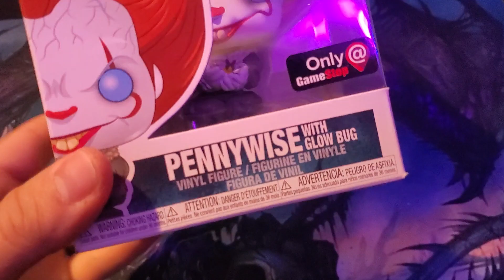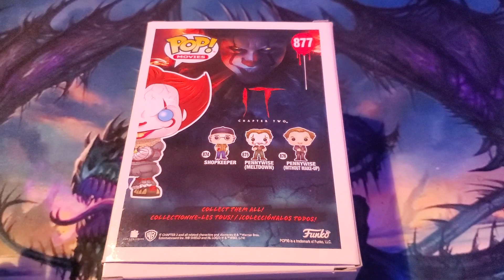Pop Funko "It" Pennywise